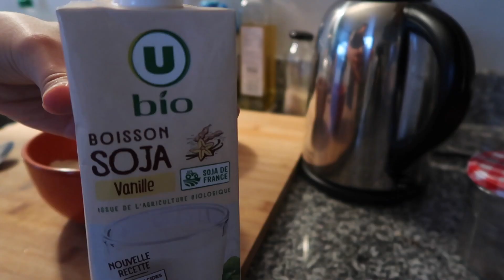5 idées de petits déjeuners sains et protéinés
Holà, on se retrouve aujourd'hui pour une nouvelle vidéo dans laquelle je vous partage 5 recettes de petits déjeuners que je fais très régulièrement!
Comme dit au début de la vidéo, vous pouvez adapter toutes ces recettes à vos gouts en y mettant d'autres fruits ou d'autres toppings par exemple!
N'hésitez pas à me partager vos petits dej préférés dans les commentaires.